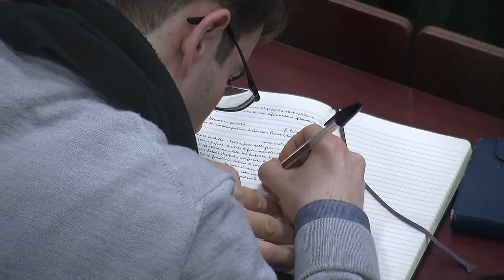L’attività diplomatica della Santa Sede a servizio della Pace (Card. Pietro Parolin)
Dies Academicus 2015
LA PACE: DONO DI DIO, RESPONSABILITA'
UMANA, IMPEGNO CRISTIANO

Lectio Magistralis di S.Em. Card. Pietro Parolin
«L’attività diplomatica della Santa Sede a servizio della Pace»

Saluto iniziale: P. François-Xavier Dumortier, S.I.
Modera: P. Joseph Carola, S.I.